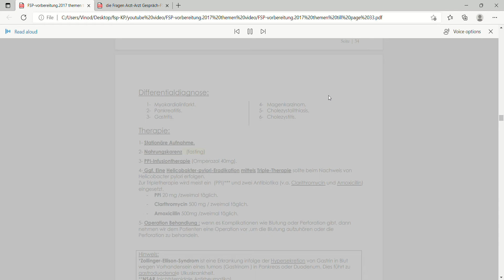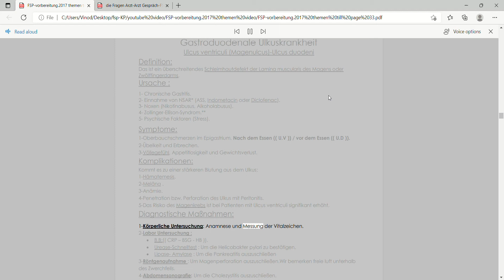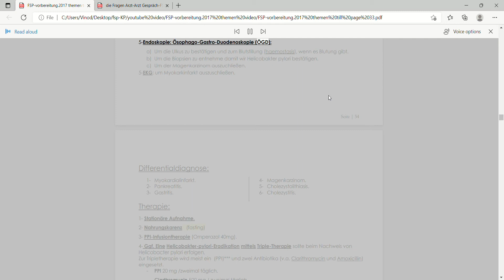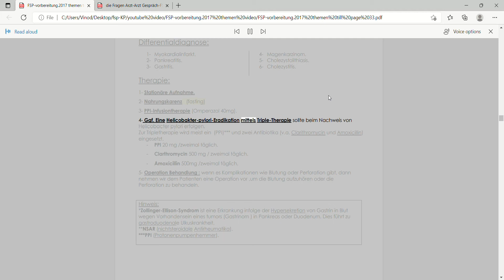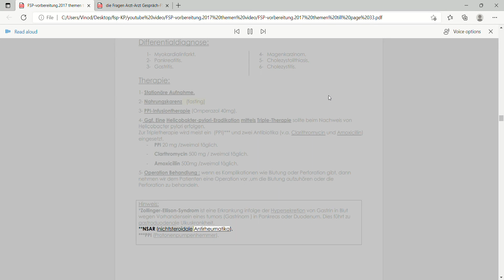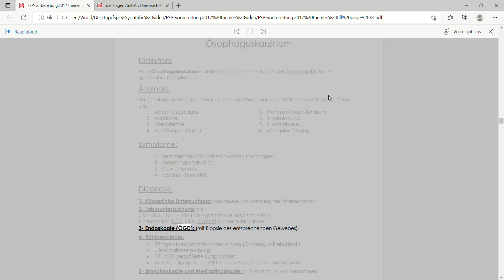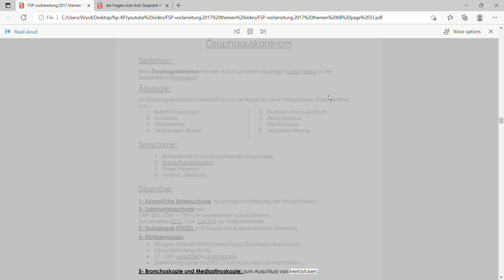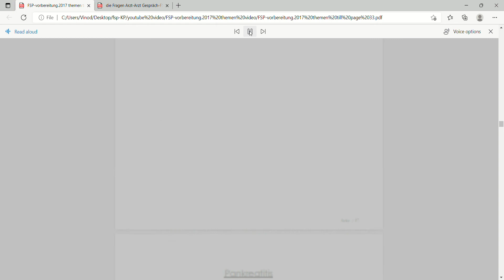FSP vorbereitung teil 4 GIT | fsp latest | German pg preparation| Fachsprachprüfung | kp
FSP vorbereitung teil 4 GIT |  fsp latest | German pg preparation| | Fachsprachprüfung | kenntnisprüfung

 Any queries or objection welcomed -